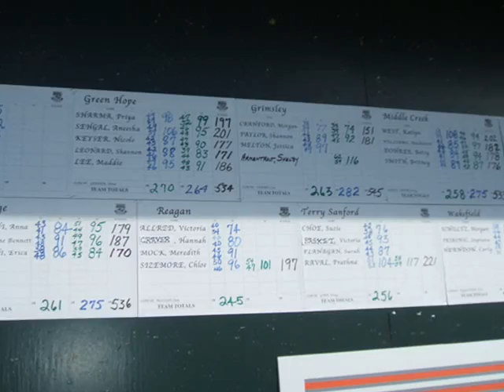Morgan Golf Video 0001